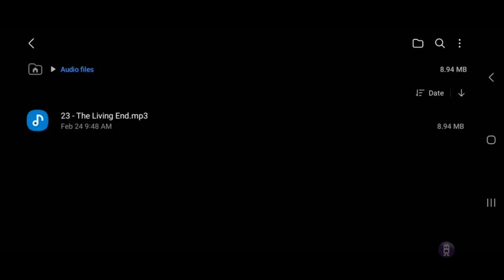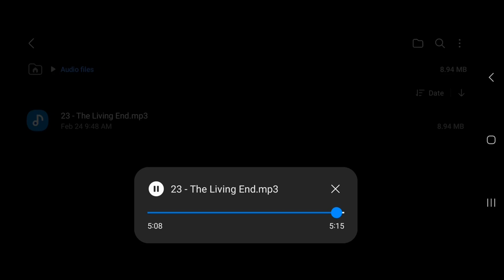Legacy of kain blood omen 2. The Living End reversed